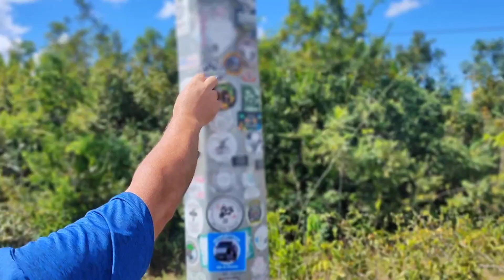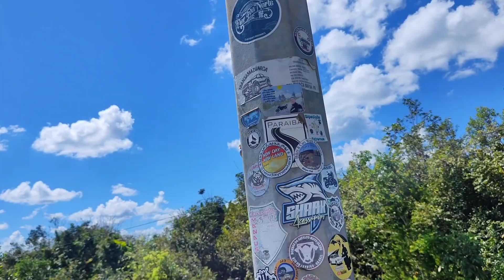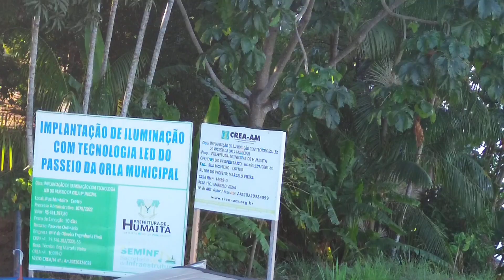BR 319- PRIMEIRO DIA NO AMAZONAS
chegamos na temida Br 319, no começo e fácil mas depois só assistindo os outros vídeos pra saber